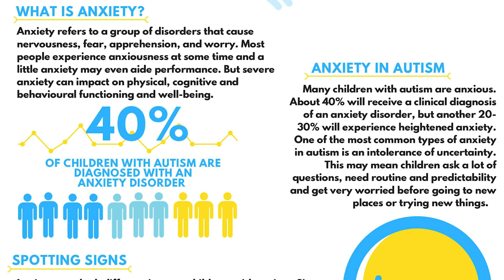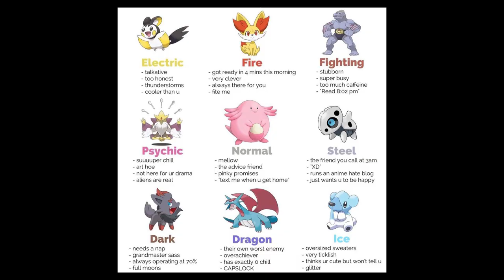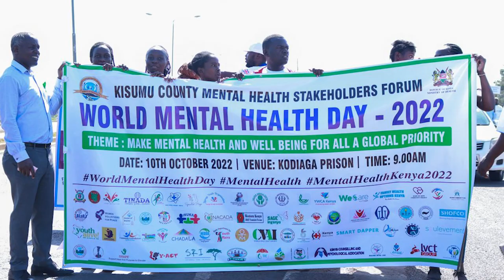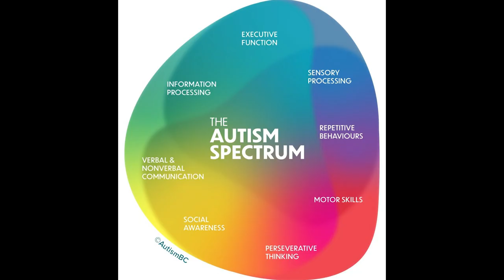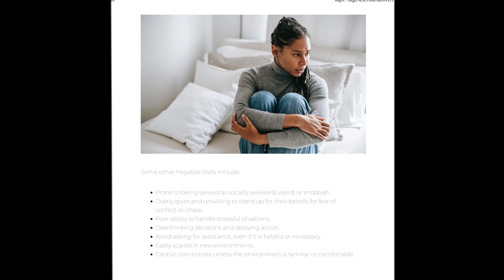Changing My Life With Final Fantasy XIV: Introversion And Autism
Introversion, Autism, and Final Fantasy 14 lets talk about it! in depth video essay about autism, introversion, and the video game that helped me understand them and myself better.
 April 2nd is World Autism Awareness Day.